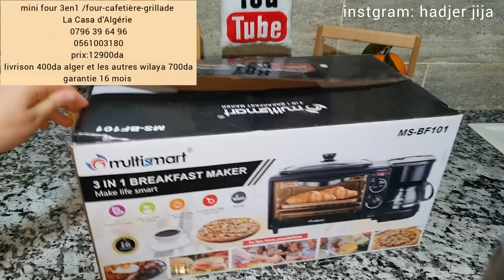هاجر جيجا معروضة 😍وش لبست بدلت لوك🌟بربوشة بنة لعراس🍅، فطور انا وزوجي، حوت....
للمراسلات الاعلانية تواصلوا معنا هنا:
instgram coiffeuse
طقم صلاة ⬇️⬇️
La Casa d'Algérie
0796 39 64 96